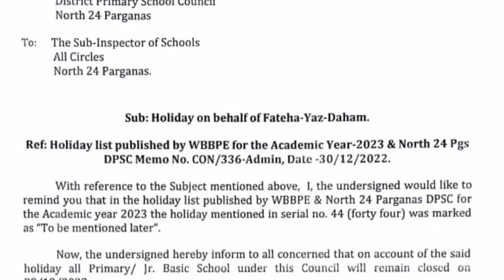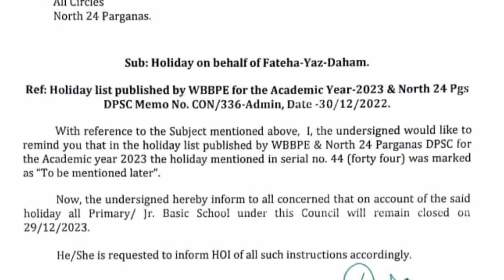New holiday order for primary school/প্রাথমিক শিক্ষক ও শিক্ষিকা দের জন্য গুরুত্বপূর্ণ আপডেট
নতুন একটি ছুটির বিজ্ঞপ্তি প্রকাশ করা হল।

In this video you can know about primary School Holiday order from DPSC.

1. west bengal primary school closing news.
2.Primary school closed order for only North 24 porgona district.
3. This holiday order is not valid for all district of West Bengal.